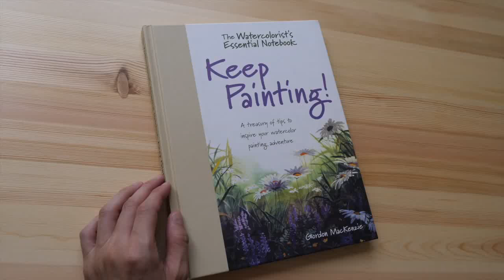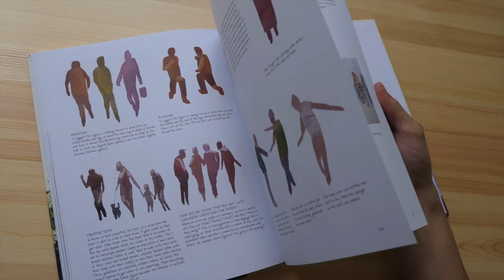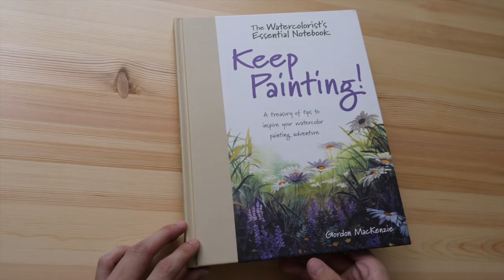The Watercolorist's Essential Notebook - Keep Painting!